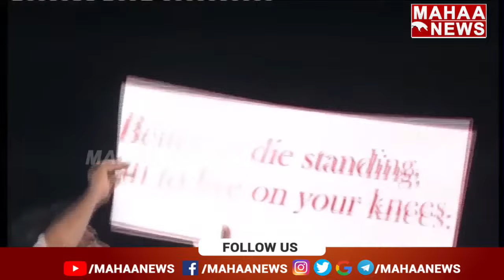జగన్ ఓటమి బాక్స్ లో చేరింది..దుష్టపాలనకు చరమగీతం పాడుతున్నాము | Mahaa News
EXCLUSIVE LIVE🔴:: తెనాలిలో జనసేన భారీ బహిరంగ సభ.. | Janasena Sabha  @tenali  | Mahaa News